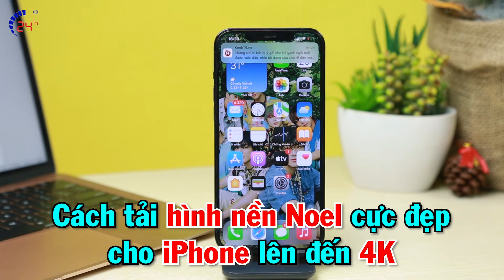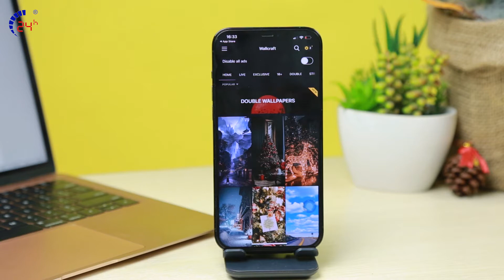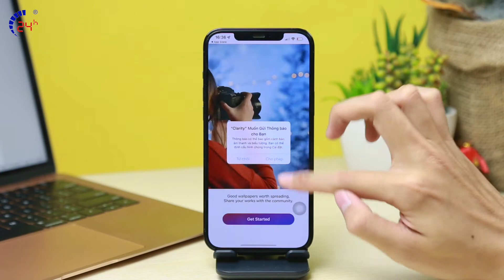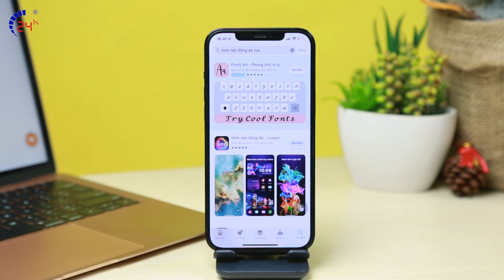3 Cách Tải hình nền Giáng Sinh cực đẹp cho điện thoại iPhone | Bệnh Viện Điện Thoại 24h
phòng mạch mobile
hỏi đáp điện thoại
sửa chữa smartphone
sửa chữa điện thoại
hỏi đáp sửa chữa
hỏi đáp smartphone
- Địa chỉ: 260 Đường 3 Tháng 2, P.12, Q.10, TP.HCM
- Địa chỉ 2: 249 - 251 Trần Quang Khải, P. Tân Định, Q.1, TP.HCM.
- Địa chỉ 3: 418 Nguyễn Trãi, Phường 8, Quận 5, TP.HCM.
- Địa chỉ 4: 652 Đường 3 Tháng 2, P.14, Quận 10, TP. HCM.
- Địa chỉ 5: 389 Quang Trung, Phường 10, Quận Gò Vấp, TP.HCM
- Địa chỉ 6: 256 Võ Văn Ngân, P. Bình Thọ, Q. Thủ Đức, TP.HCM
- Địa chỉ 7: 625A Âu Cơ, P. Hòa Thạnh, Q. Tân Phú, TP.HCM
- Địa chỉ 8: 481A Nguyễn Thị Thập, P. Tân Phong, Q.7
- Địa chỉ 9: 7B/A-8B/A Nguyễn Ảnh Thủ, Trung Mỹ Tây, Q.12